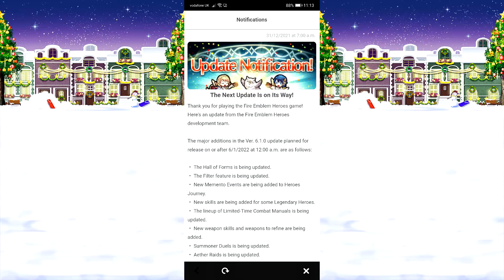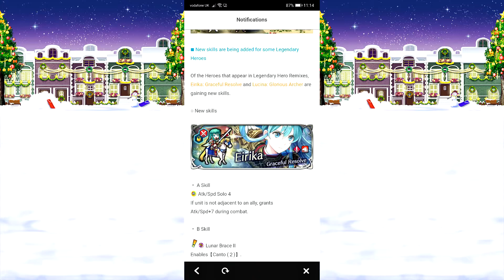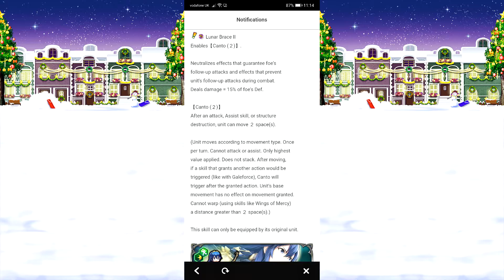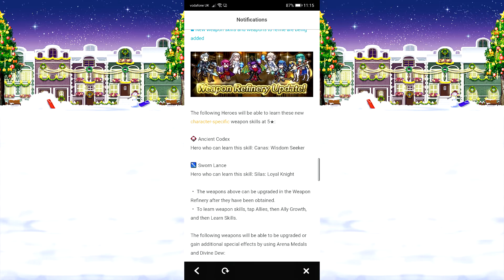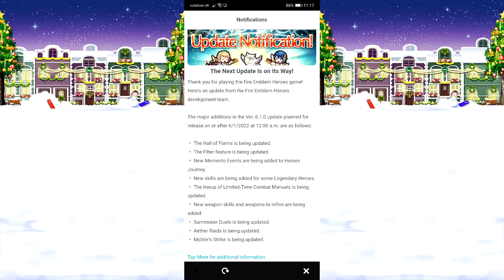The next set of weapon refines have been announce for Fire Emblem Heroes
I wonder what the refines are going to look like